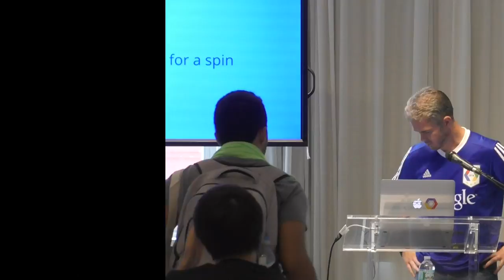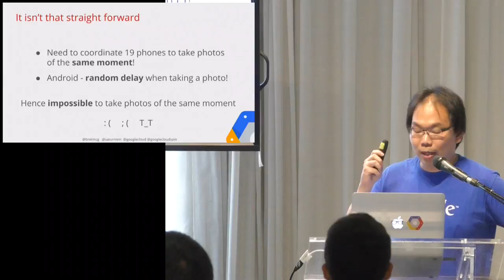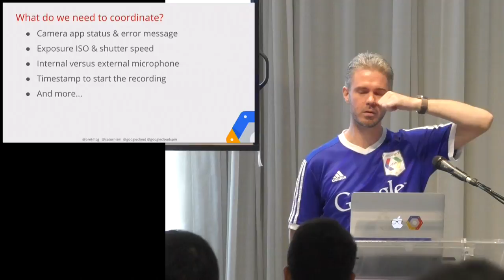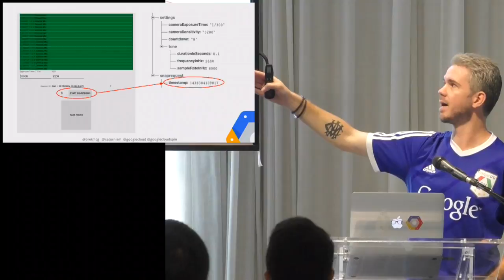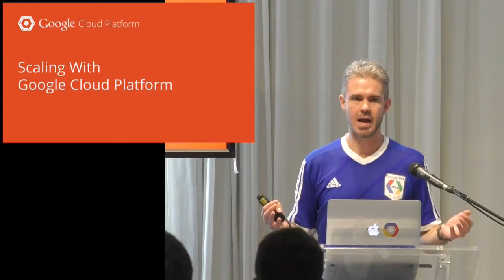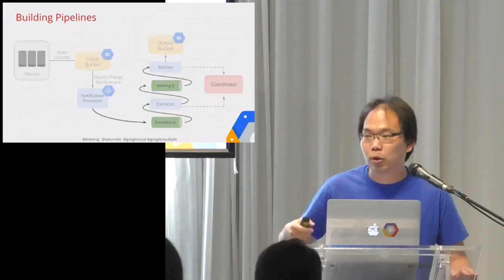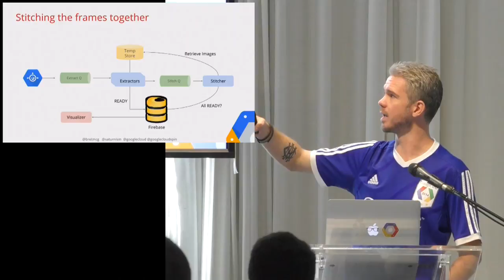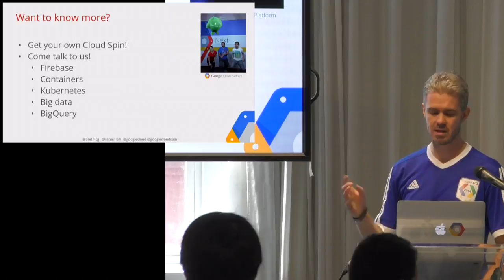Droidcon NYC 2015 - Have you seen Cloud Spin?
Ray Tsang, Bret McGowen
Google
Have you seen Cloud Spin?

Droidcon NYC has become an event where the American and International Android development and design community come together to share what’s new and what they’ve been working on. Our goal is to serve the community and move the Android platform forward.

In 2016 for the first time touchlab & Apps4All will partner to produce Droidcon SF.

Droidcon NYC was produced by the team at touchlab, America’s premier Android-only development & design shop. Our goal is to keep growing our company by serving the community. Can’t wait for the next Droidcon, stop by our next meetup

We’re hiring, get in touch.